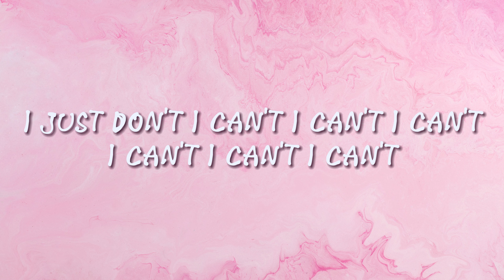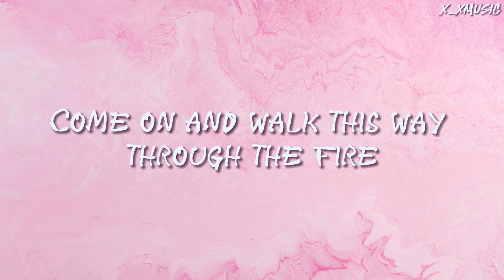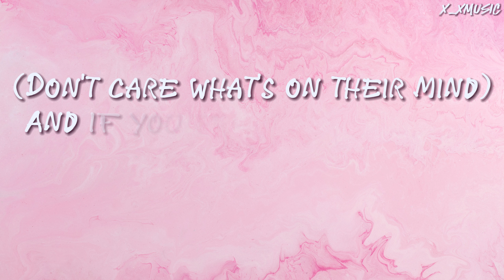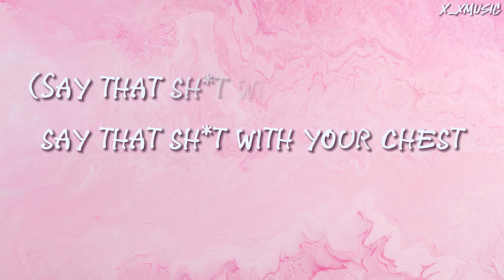Ariana Grande - Yes, And? (Lyrics)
Ariana Grande - Yes, And? (Lyrics Video)

X_MusicLyrics_X product all English r&b songs lyrics
or you can just call me X_XMusic
Keep sharing it to your friends who love to sing alone with the Lyrics

"Yes, and?"
Say that sh*t with your chest, and
Be your own f**kin' best friend
Say that sh*t with your chest
Keep moving like, "What's next?"
"Yes, and?"

Why?

Say that sh*t with your chest, and (Say that sh*t with your chest)
Be your own f**kin' best friend (Oh, be your own, be your own)
Say that sh*t with your chest (Say that sh*t with your chest, baby)
"Yes, and?"
"Yes, and?"
Be your own f**kin' best (Be your own) friend